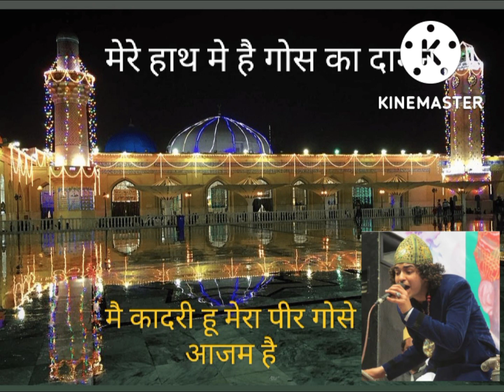New Qawwali Anis Sabri Ki मै कादरी मेरा पीर गोसे आजम है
New Qawwali Anis Sabri Ki